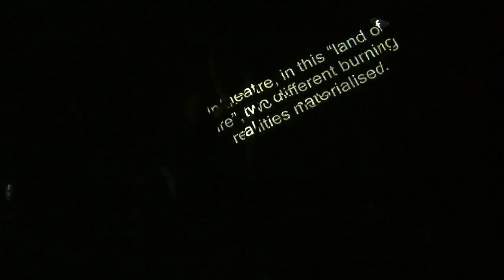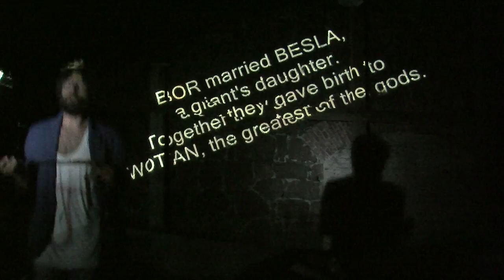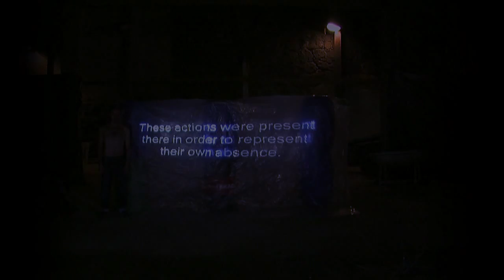TOMORROW - A Nordisk Teaterlaboratorium Project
on the Stage: Alberto Martinez Guinaldo, Isadora Pei, Marcelo Miguel, Markus Karekallas
Director: Julia Varley
Text: Eugenio Barba, fragments from Praise of Fire and Crazy Donkey: on Future Theatres
All theatres have burnt. Live fire illuminates pale human faces. Feeble lights shine from heads packed into plastic.
An unyielding young generation dwells in the sewers and the galleries for water and gas pipelines, in the catacombs and underground cemeteries. They express their vitality through clamour and movements in order to represent their own absence. They submit themselves to senseless trials, battling each other, staggering in the darkness, falling into dreams, consoling each other. Walls collapse and water pours from wounds. Their actions are mocking and painful allusions to the history of the cities on the surface; blasphemies addressed to the heavens above them.
They are learning the language of snakes; they are gathering an army of ants.
Tomorrow is already today. Tomorrow, instead of birds, dogs will wake us.